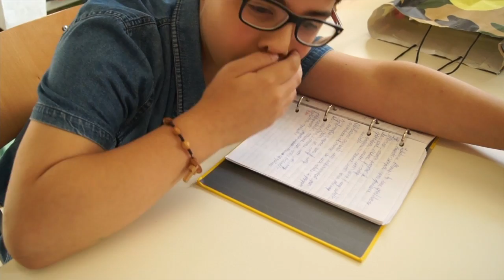La lezione di Pippo - IC Piano di Sorrento (NA) - Vi106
Quanta acqua sprechiamo... il video propone una situazione paradossale in cui la riflessione viene indotta da un pesciolino parlante: Pippo!